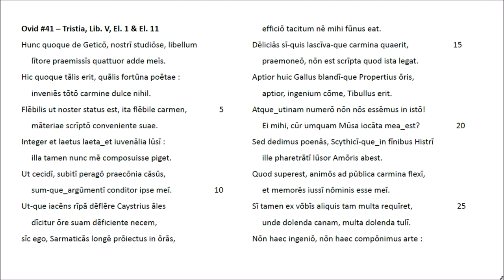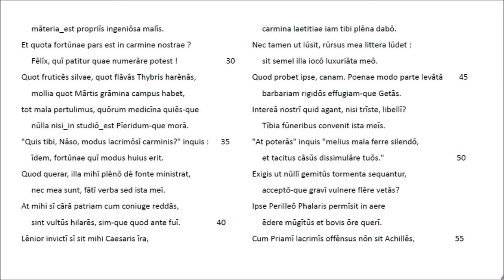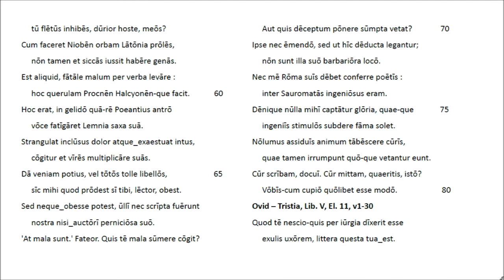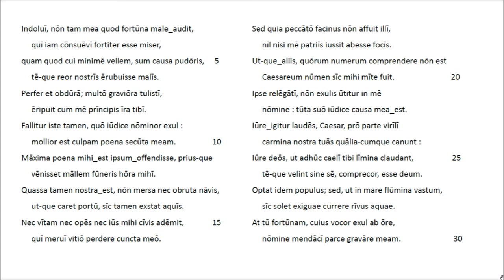Ovid #41 Tristia V El. 1 & 11- Lateinische Rezitation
Information über unsere Textquellen und das Textformat siehe in Ovid #30.